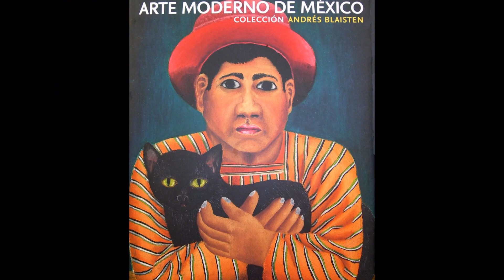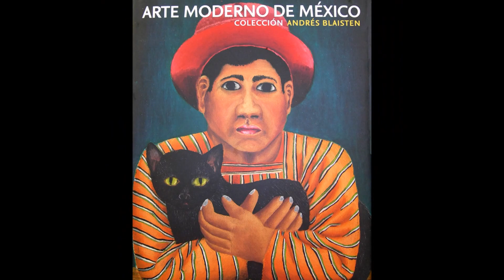LIBRO ARTE MODERNO DE MÉXICO, COLECCION BLAISTEN, 2005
Presentación del Libro Arte Moderno de México, Colección Andrés Blaisten, en El Eco, UNAM, participaron: Carlos Monsivais, Dr. Gerardo Estrada, Mariana Perez Amor y Andrés Blaisten.